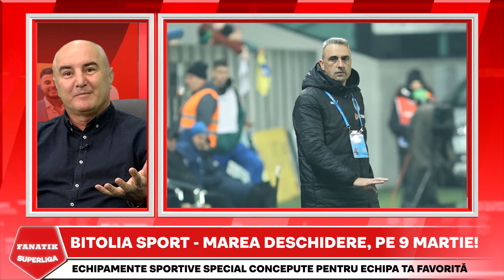ANALIZA Petrolul - U Craiova 2-3 | “SUB PRESIUNE SE VAD JUCATORII ADEVARATI”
Invitatii lui Horia Ivanovici la FANATIK SuperLiga au analizat la sange victoria cu 3-2 obtinuta de U Craiova in deplasare cu Petrolul. Ce au remarcat Adi Ilie, Mihai Stoichita si Vivi Rachita la meciul Petrolul - U Craiova 2-3